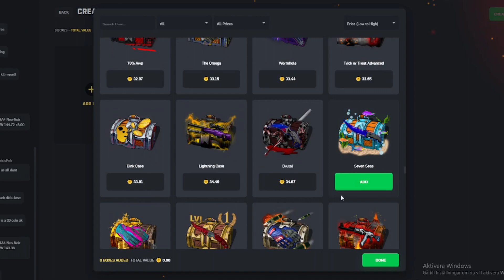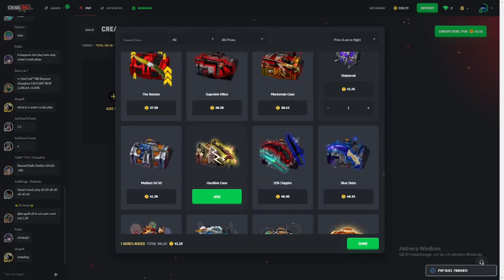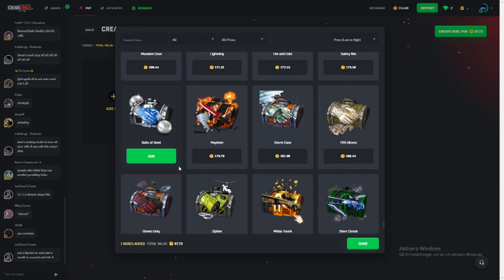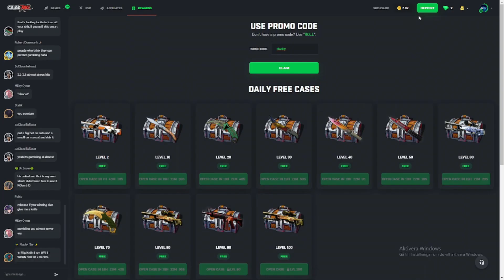THIS ALL IN CASE BATTLE PAID INSANE PROFIT!! (CSGORoll)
GET 3 FREE CASES AND 5% BONUS ON CSGOROLL WITH USING CODE ZLASHY. FREE CASE PROMO
Free 1$ Duelbits code: Zlashy
Free 0.75$ Rollbit code: Zlashy
Free 5% bonus: Daddyskins code: Zlashy
Free 30% rakeback Gamdom code Zlashy

*THIS VIDEO INCLUDES  NONE PROMO*

DO NOT Play On The site(s) If you are  UNLESS 18+ years of age. play responsibly . play safe and be aware.

csgoroll daily free,